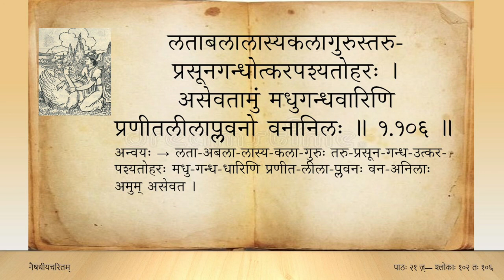नैषधीयचरितम् (Tamil) — सर्गः ०१ — पाठः २१ — sl 102 to 106 (Naishadhiya caritam canto 1)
विलासवापीतटवीचिवादनात्पिकालिगीतेः शिखिलास्यलाघवात् ।
वनेऽपि तौर्यत्रिकमारराध तं क्व भोगमाप्नोति न भाग्यभाग्जनः ॥ १.१०२ ॥

तदर्थमध्याप्य जनेन तद्वने शुका विमुक्ताः पटवस्तमस्तुवन् ।
स्वरामृतेनोपजगुश्च सारिकास्तथैव तत्पौरुषगायनीकृताः ॥ १.१०३ ॥

इतीष्टगन्धाढ्यमटन्नसौ वनं पिकोपगीतोऽपि शुकस्तुतोऽपि च ।
अविन्दतामोदभरं बहिश्चरं विदर्भसुभ्रूविरहेण नान्तरम् ॥ १.१०४ ॥

करेण मीनं निजकेतनं दधद्द्रुमालवालाम्बुनिवेशशङ्कया ।
व्यतर्कि सर्वर्तुघने वने मधुं स मित्त्रमत्रानुसरन्निव स्मरः ॥ १.१०५ ॥

लताबलालास्यकलागुरुस्तरुप्रसूनगन्धोत्करपश्यतोहरः ।
असेवतामुं मधुगन्धवारिणि प्रणीतलीलाप्लवनो वनानिलः ॥ १.१०६ ॥